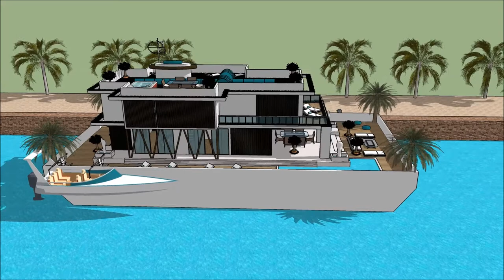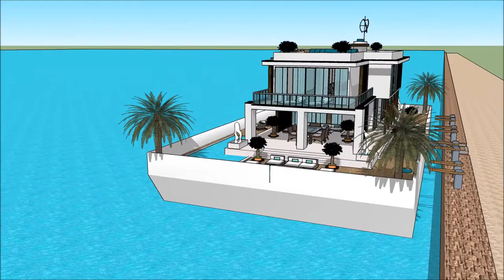Floating house Laguna منزل عائم أبو ظبي luxury mansion virtual tours in Arab UNITED ARAB EMIRATES Y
The floating house villa houseboatzania launching an innovative high-end luxury yacht floating house villa mansion home design potentially as a display of exhibition of the Floating house Laguna منزل عائم أبو ظبي luxury mansion virtual tours in Arab UNITED ARAB EMIRATES  Y.

The collection of the Floating house villa houseboatzania concept of Floating house Laguna منزل عائم أبو ظبي luxury mansion virtual tours in Arab UNITED ARAB EMIRATES  Y consists of high luxury and architectural art pieces in minimalism combined with living on the waterfront of the harbour.

The floating house villa mansion yacht design has the basis to sustain living with high standards and contemporary structural design - Floating house Laguna منزل عائم أبو ظبي luxury mansion virtual tours in Arab UNITED ARAB EMIRATES  Y with numerous of prospects for excessive living and celebrating the desire of life worldwide: